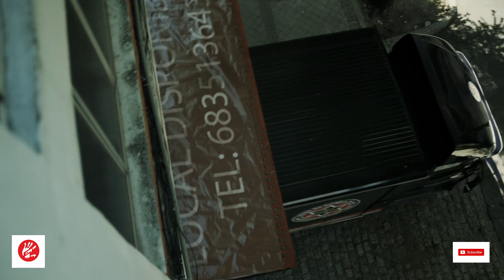Money Heist Season 2 Explained in Hindi | Lacasa De Papel | 2021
Hi everyone, do you like Web series ? If yes this video is for you because today the Explanation Hour will explain you Money Heist Season 2  So relax and enjoy the video till the end!